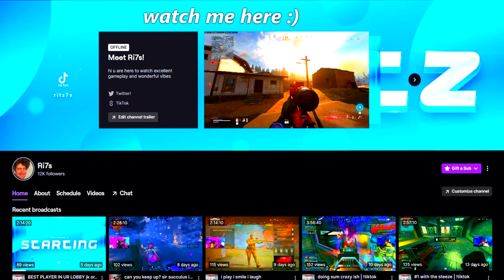Sniping = cheating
▶Mouse: Logitech Super Light
▶Keyboard: Anne Pro 2 - gateron red Switches
▶Mousepad: ARTISAN Hien (Black/XL) xSoft
▶Monitor: Asus 144hz